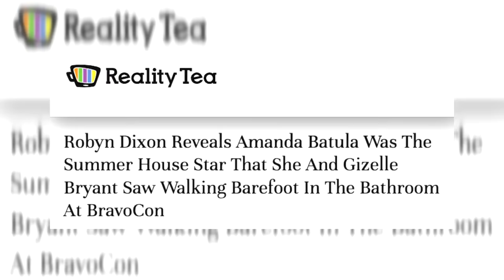SNEAK PEEK: Katie Flood Is Fed Up With Tom Schwartz's Hangups | Winter House (S3 E6) | Bravo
Katie Flood vents to Jason Cameron over Tom Schwartz's hangups on the first name she shares with his ex-wife. Meanwhile, Casey Craig shows her moves on the kitchen table, and Brian Benni self-describes as a "ladies' man." Watch new episodes of Winter House, Tuesdays at 9/8c on Bravo and stream next day on Peacock.

About Winter House:
For the first time, the ultimate Bravo crossover heads west to Steamboat Springs, Colo., where an eclectic group of Bravolebrities will stay under one roof for an unforgettable two-week vacation.

Despite being the only married man in the house, Kyle still loves to party with his single friends and hopes to watch sparks fly between them. He’s looking forward to getting some time to bond with his wife, Amanda, but after a sudden illness delays her arrival out west, an even more unexpected situation comes their way.

After a stressful year, Schwartz is ready for a much-needed escape to reconnect with himself. While finding a relationship is not on his list of priorities this vacation, he finds himself crushing on a housemate while struggling to allow himself to move on from his past.

Fresh out of a breakup, Danielle is fragile but ready to put herself back out there. She’s looking for a hot vacation hookup and quickly finds herself falling for one her housemates.

Jordan is the queen of putting herself in uncomfortable positions in an effort for self-growth. She comes to Steamboat for just that as she tries winter sports for the first time and aims to land a fling for the two-week vacation. However, Jordan is taken aback when a few of the men in the house don’t immediately fall for her charming ways.

Feeling the pressure from his parents, Brian is ready to settle down. In the hopes of living out his own rom-com, Brian casts a wide net, but his unique way of flirting doesn’t seem to be reciprocated by the women of the house.

Kory arrives at the house in a bit of a gray area with Sam, whom he met last summer. With no official label, Kory tries to figure out how much freedom he has, especially after catching the eyes of a few of his new housemates.

After a long-term relationship, Malia is looking for some action off the water and is ready to showcase her old stomping grounds of Colorado to the rest of the group.

Katie has spent the better part of the last decade traveling the world, making connections wherever she goes. When she finds herself connecting with someone in the house who’s the opposite of her usual type, she wonders if she’ll be able to handle such a sensitive guy.

Alex arrives from Fort Lauderdale with his long hair and free-spirited attitude. A natural-born flirt, he wastes no time getting to know the ladies in the house, but is quickly called out by one for his game being a bit too obvious.

Casey is a cryptocurrency professional who is ready to take a break from her demanding job and show off her skills on the mountain as she joins this new group of friends.

Cast:
Kyle Cooke
Amanda Batula
Tom Schwartz
Danielle Olivera
Jordan Emanuel
Brian Benni
Kory Keefer
Malia White
Katie Flood
Alex Propson
Casey Craig

About Bravo:
Bravo is the premier lifestyle and entertainment brand that drives cultural conversation around its high-quality, interactive original content across all platforms. The network has a diverse slate of original programming that includes unscripted favorites such as Emmy Award-winning “Top Chef,” “Vanderpump Rules,” “Below Deck,” and the popular “The Real Housewives” franchises. Bravo also boasts the only live late-night talk show on television with the critically acclaimed “Watch What Happens Live with Andy Cohen,” which has become a nightly destination for A-list celebrities.